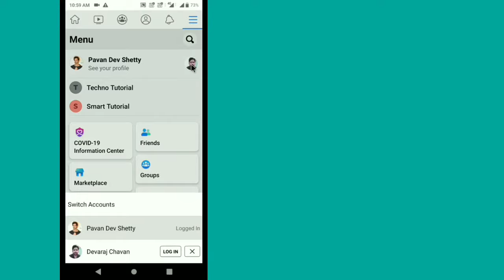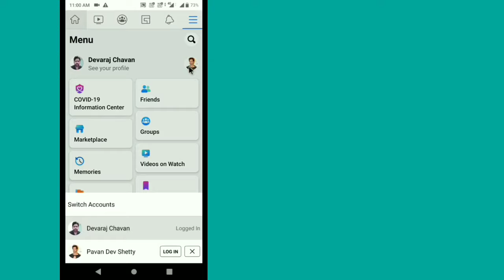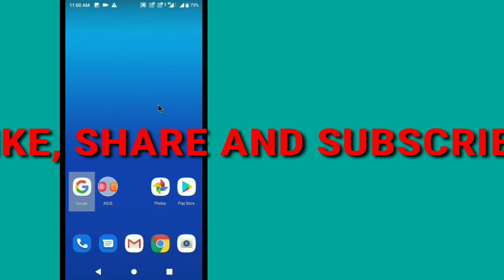How to Protect Facebook Profile from Screenshot ! Lock Facebook Profile